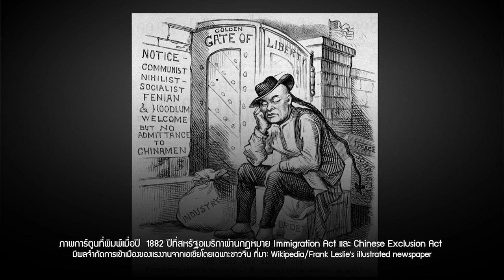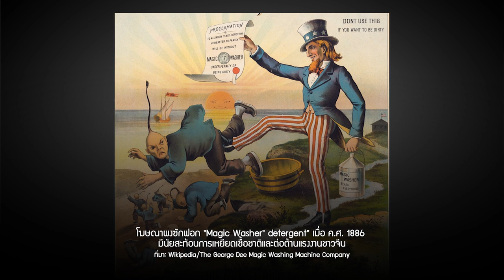ชาวจีนในสหรัฐอเมริกา | หมายเหตุประเพทไทย EP.356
หมายเหตุประเพทไทยสัปดาห์นี้ ปองขวัญ สวัสดิภักดิ์ และติณณภพจ์ สินสมบูรณ์ทอง พูดถึงยุคที่มีระลอกการอพยพของชาวจีนไปสหรัฐอเมริกา โดยเฉพาะรัฐแคลิฟอร์เนียในช่วงทศวรรษ 1850 พวกเขาเผชิญการกีดกันจากชาวตะวันตก รวมทั้งกฎหมายกีดกันคนจีนเข้าสหรัฐอเมริกา อย่างไรก็ตามมาตรการกีดกันนี้ผ่อนคลายลงเมื่อสหรัฐอเมริกาเข้าสู่สงครามโลกครั้งที่ 2 และต้องการให้รัฐบาลจีนนำโดยเจียงไคเช็คร่วมมือ

ทั้งนี้แม้ในระยะหลังอคติในสหรัฐอเมริกาต่อคนเอเชียโดยเฉพาะชาวจีนจะลดลง มีการหยิบยก ‘Model minority’ หรือชนกลุ่มน้อยตัวอย่าง เพื่อที่ใช้อธิบายความสำเร็จของคนเอเชียในสหรัฐอเมริกา แต่สิ่งนี้กลายเป็นมายาคติใหม่ ทั้งๆ ที่มีชาวเอเชียจำนวนมากที่ไม่ได้ประสบความสำเร็จในหน้าที่การงาน และยังคงถูกเลือกปฏิบัติอยู่ในสหรัฐอเมริกา